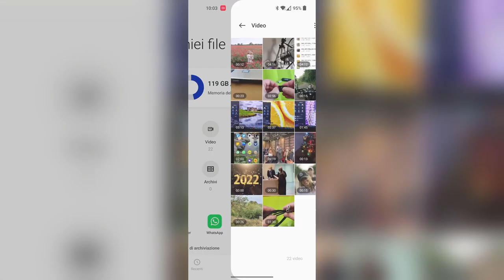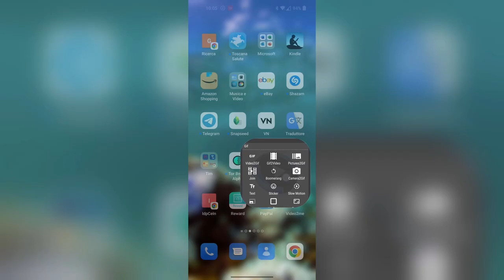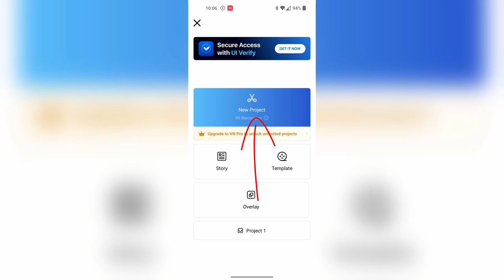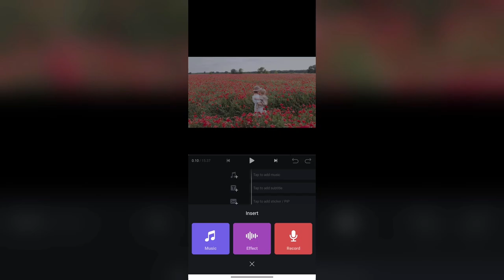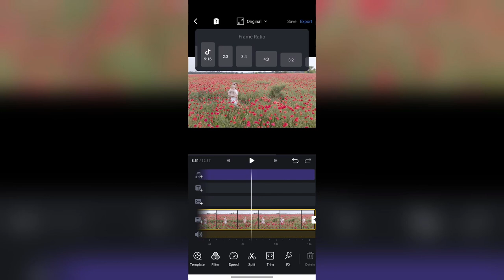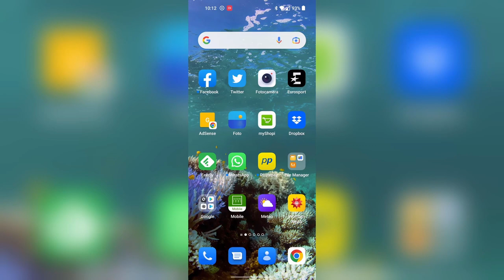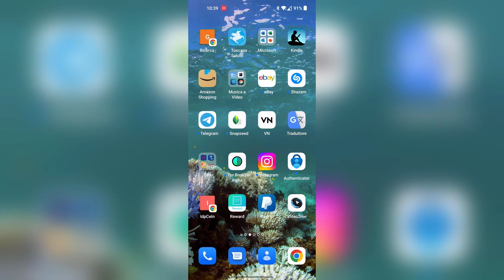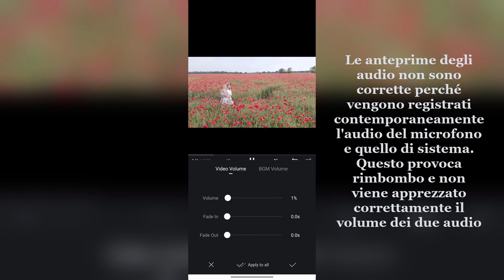Come sostituire l'audio di un video con app Android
Guida per sostituire l'audio di un video usando esclusivamente delle applicazioni per Android. Nella prima parte del tutorial si illustra come togliere l'audio originale con l'app gratuita Video2me installabile da qui
Nella seconda parte come aggiungere il nuovo audio con l'app gratuita VN Video Editor installabile da qui
Nella terza parte si mostra come si possano fare entrambe le operazioni esclusivamente con l'app VN Video Editor.

0:00 TITOLO
0:11 INTRODUZIONE
1:02 APP ANDROID PER SOSTITUIRE AUDIO
1:35 TOGLIERE AUDIO ORIGINALE
3:49 AGGIUNGERE NUOVO AUDIO CON APP VN
6:07 DURATA, VOLUME E DISSOLVENZA
6:39 ANTEPRIMA RISULTATO
6:56 ELIMINARE ULTIMO FOTOGRAMMA
7:17 ASPECT RATIO DEL VIDEO
7:35 ESPORTAZIONE VIDEO
7:50 RISOLUZIONE E BITRATE VIDEO E AUDIO
8:13 TITOLO E DESCRIZIONE
9:16 SOSTITUIRE AUDIO CON LA SOLA APP VN
10:03 IMPOSTARE VOLUME DEL VECCHIO E NUOVO AUDIO

Maggiori informazioni si potranno ottenere consultando la guida testuale in questo post